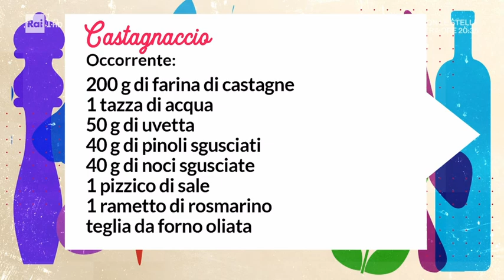🌰Castagne: metodi di cottura, ricette sfiziose e recupero degli scarti - Lucia Cuffaro rubrica Rai1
🎯 Novità! Nuovo Canale Telegram di Autoproduciamo con tutte le mie ricette e aggiornamenti sugli eventi e seminari gratuiti: qui per iscriversi

🌰 Questo è il tema della rubrica eco andata in onda questa mattina (in diretta tutti i sabati alle 10.10 su Raiuno a Unomattina in Famiglia con Ingrid Muccitelli).

✏Ecco gli argomenti trattati e una ricetta della tradizione:

-TRE METODI DI COTTURA
A) Metodo in padella: castagne su brace di sale
B) Metodo al forno e brace: le caldarroste
C) Metodo della bollitura perfetta: 3 trucchi

♻️IDEE PER IL RIUTILIZZO DELLE BUCCE DI CASTAGNE DI SCARTO
1 Riflessante capelli
2 Tintura mobili
3 Lucido per scarpe e borse di pelle
4 Proteggere piante e fiori dal freddo

🥧RICETTA DELLA TRADIZIONE
Castagnaccio
Occorrente:
200 g farina di castagne
1 tazza di acqua
50 g uvetta
40 g pinoli sgusciati
40 g di noci sgusciate
1 pizzico di sale
1 rametto di rosmarino
teglia da forno oliata

🍚Delle castagne si consuma anche la farina che dura pochi mesi e quindi si trova solo in questo periodo.
Una bella occasione per sperimentare il buonissimo castagnaccio: una ricetta tipica italiana, che risale a quando i contadini mescolavano ciò che avevano in casa per produrre dei dolci semplici, ma saporiti ed energetici. È una torta senza glutine, senza lievito e senza zuccheri aggiunti.
In una ciotola, uniamo tutti gli ingredienti dosando l’acqua fino ad ottenere una pastella morbida. Trasferiamo poi in una teglia unta di olio, tradizionalmente tonda, e mettiamo in forno preriscaldato statico per 30 minuti a 170 gradi, aggiungendo anche qualche ago di rosmarino, che secondo la tradizione veniva messo sul castagnaccio per conquistare l'amata o l'amato. Il suo profumo l’avrebbe reso afrodisiaco.
Quando la superficie esterna si sarà leggermente screpolata è pronto! È buono calda da servire ma anche fredda. Ricco di nutrienti è anche un’ottima colazione. Si conserva in frigorifero per una settimana.

📩 Per ricevere i video e le ricette in email ecco il link per iscriversi alla mia newsletter (in omaggio l'ebook sulla panificazione naturale)

💁‍♀️Se vuoi seguire un percorso completo per imparare l'autoproduzione in modo semplice e divertente puoi entrare nella mia Scuola dell'Autoproduzione.

📗 Puoi approfondire anche con i miei libri (qui sono scontati al 15%)

🗓 Seminari e Corsi di autoproduzione, lettura delle etichette e consumo consapevole